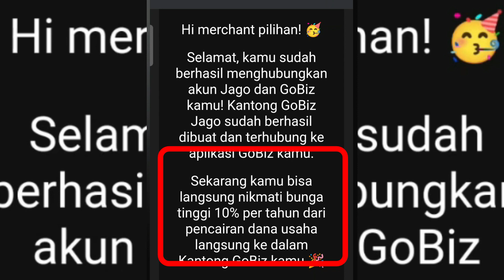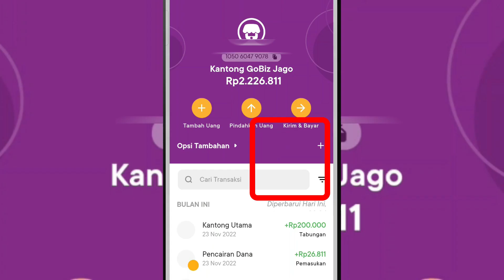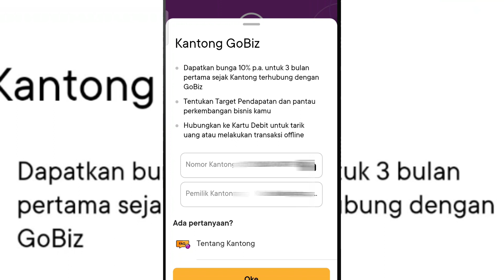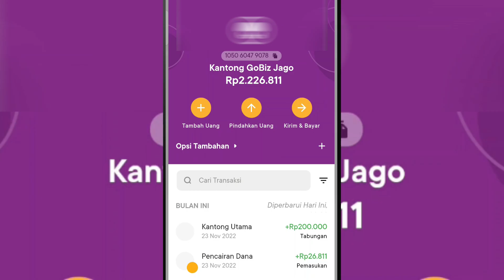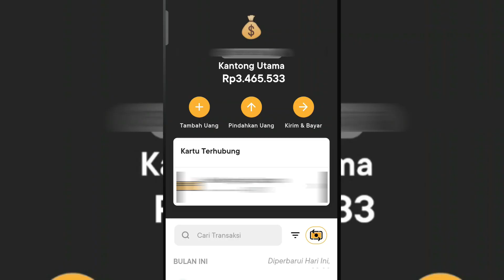Nyobain Bunga 10% Bank Jago x Gobiz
Ketika teman-teman mendaftar aplikasi gpbiz dan mengkaitkannya dengan bank jago maka akan terbentuk kantong baru yaitu kantong gobiz jago. Taukah teman-teman kalu bunganya itu 10%? wao,,, tinggi banget kan yuk digarap gaes